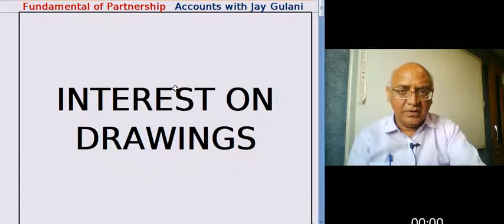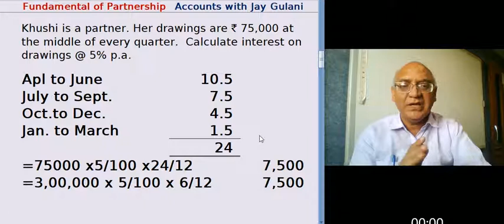Lecture No. 21 Partnership - Fundamental - Interest on Drawings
Jay Gulani :  Class XII  Fundamental of Partnership Accounting. This lecture covered calculation of Interest on Drawings when amount drawn at the end of each quarter. Question discussed :
Khushi are a partner. Her drawings are ` 75,000 at the middle of every quarter. Calculate IOD @ 5% p.a.